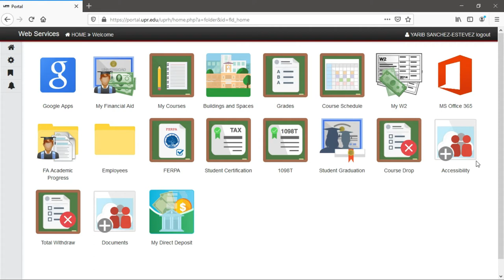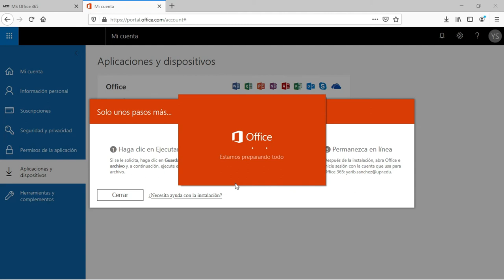Pasos para acceder a MS365 con cuenta institucional UPR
Se explica los pasos a seguir para acceder M365 con la cuenta institucional UPR.